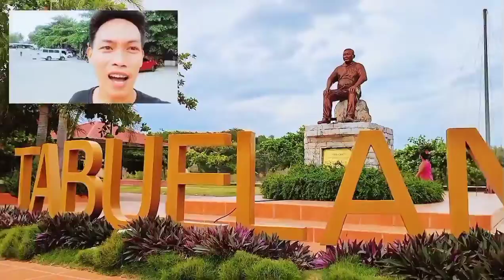MARAVILLA WHITE SAND BEACH RESORT Tabuelan, Cebu at Sunset | Travel Vlog Philippines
Thanks.

🎵 Track Info:

Title: Travel Lovers by Vendredi